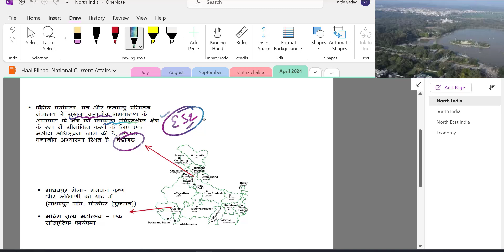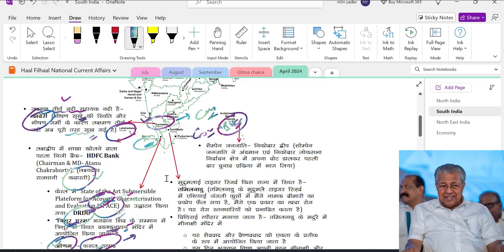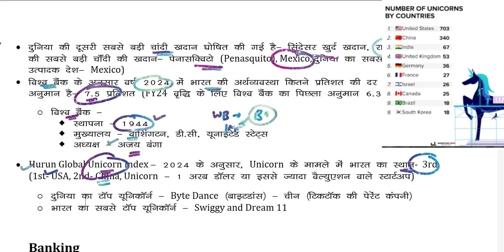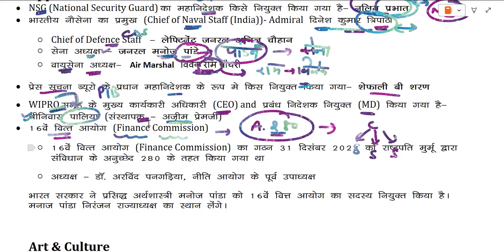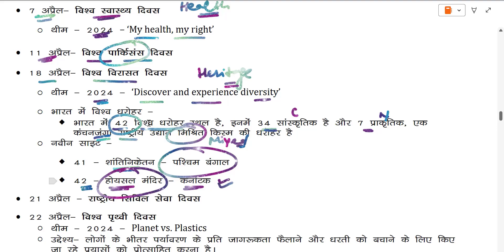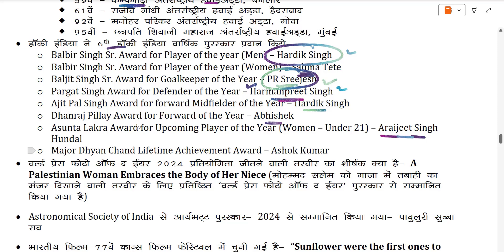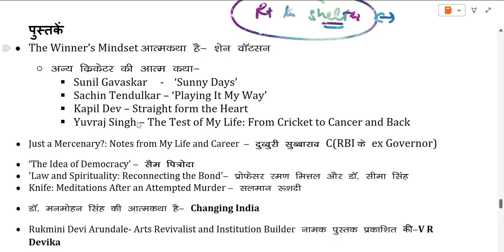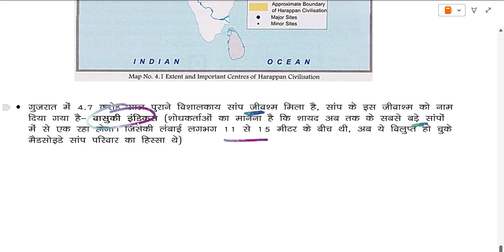April Monthly Current Affairs Complete for SSC CGL, CHSL | @haalfilhaalofficial | Haal Filhaal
April 2024 Monthly Current Affairs for SSC CGL, CHSL
SSC CGL, CHSL, CPO, CUET
Lecture in  @haalfilhaal  Haal Filhaal  is provided to you by experts.

Join us through our group and channel led by experts for guidance.